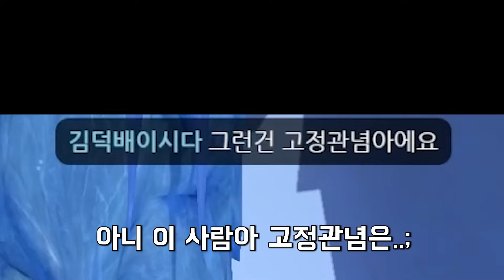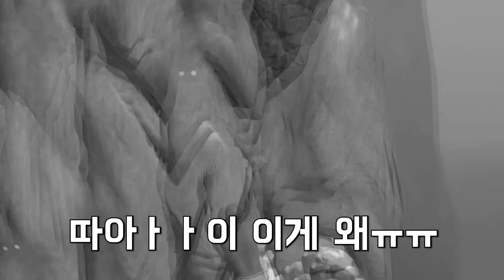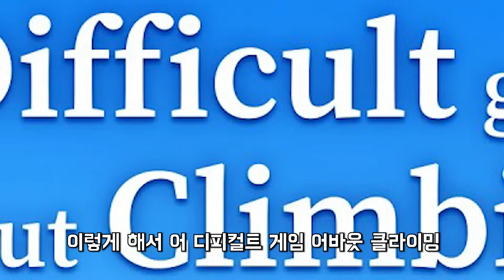그렇게 '13시간' 가량을 쳐박았다